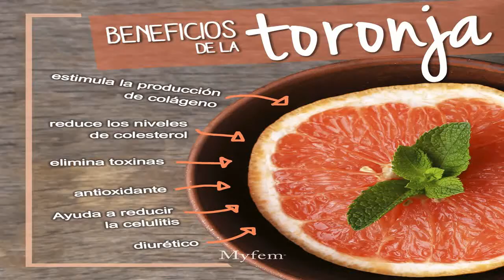Beneficios De Comer Toronja - Propiedades De La Toronja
beneficios de comer toronja - Beneficios De Comer Toronja En Ayunas Efectos Secundarios De La Toronja Beneficios De Comer Toronja En Ayunas Efectos Secundarios De
beneficios de comer toronja en ayunas 👇 efectos secundarios de la toronja.
beneficios de la toronja en ayunas | para que sirve el jugo de toronja en ayunas.

"beneficios de la toronja blanca en ayunas". a menudo hablamos de los beneficios de tomar cierto alimentos en ayunas  como un diente de ajo o un vaso de agua tibia con limón.

 en este video primero voy hablarte de los beneficios de tomar un pomelo (o toronja). “beneficios de la toronja”.
aprovecha la oportunidad para adelgazar  conociendo beneficios de la toronja en ayunas - para que sirve el jugo de toronja en ayunas..